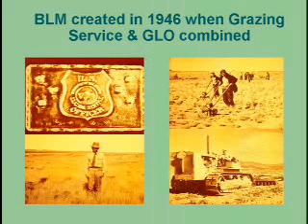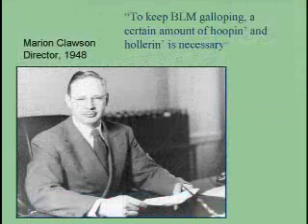History of the Bureau of Land Management: Part 7 - A New Agency is Born